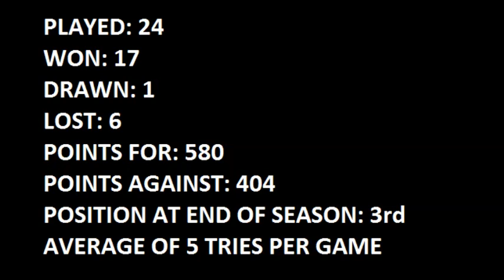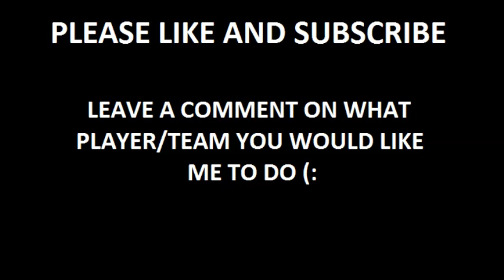Cronulla Sharks 2016 NRL Champions - Part 1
Cronulla Sharks 2016 Champs - Part 1 - Round 1 to 6

The Cronulla Sharks had their best season ever with their stars shining all season such as Maloney, Barba, Holmes, Ennis, and their amazing captain Paul Gallen who definitly deserved to lift the Provan-Summons Trophy on grand final day this week.
Part 1 shows rounds 1 to 7 against the Cowboys, Dragons, Manly, Storm, Tigers and Titans.
After winning 17 of their 24 regular season games, the Sharks finished 3rd and could've finished 1st if they had beaten the Storm in the last regular round. If they can keep their strong and tough forwards and their quick and talented backs next season, we could see a team finally go back to back which would be great for the shire.
Remember to like and subscribe to my channel and comment below on any of my videos on what team/player you would like me to do and I will do them for you.